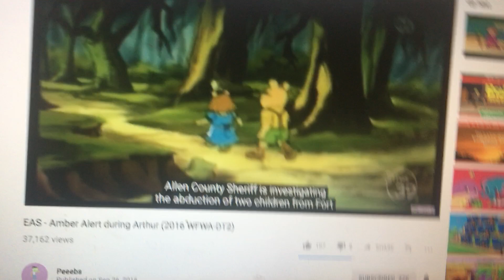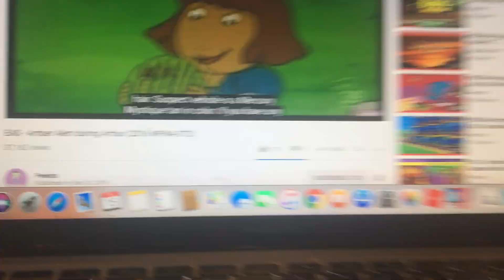Child Abduction Emergency EAS #46